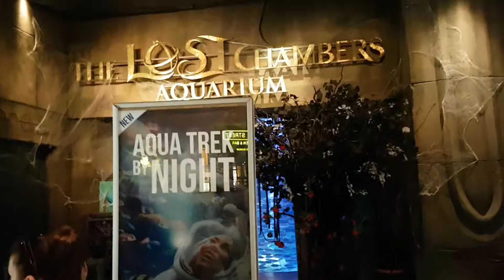Dubai The Palm -Hotel Atlantis inside